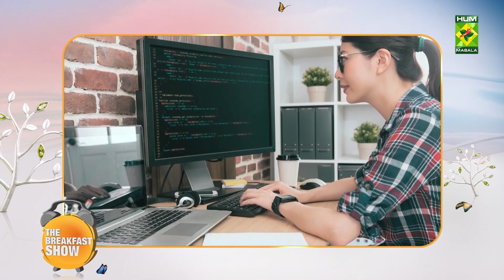The Breakfast Show - 13 March 2023 - Segment: Infotainment - Host Aisha Abrar - Masala Tv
“Infotainment”, “Khanay mein kya hai”, “Kaam ki baat”, “Aaj kya seekhein”, and “Aisha’s picks”